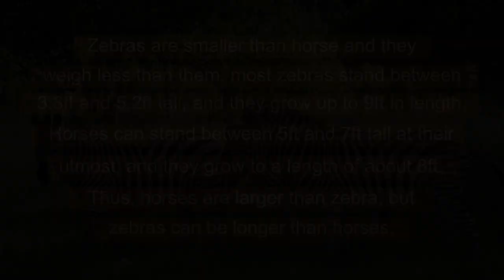Zebra vs Horse: What are the Differences?